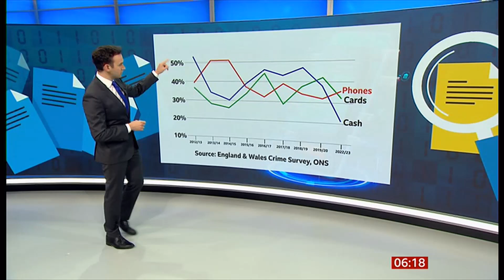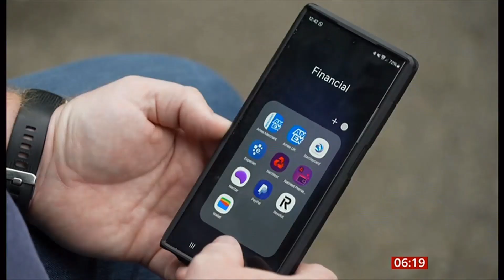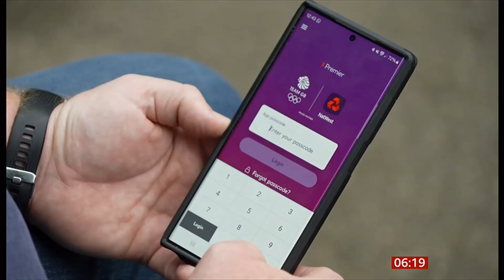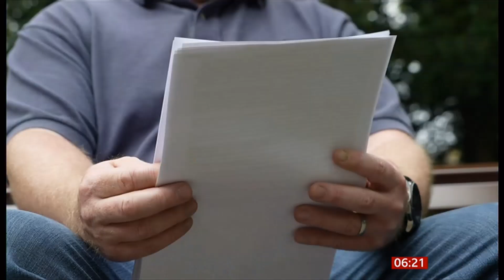Mobile phone thefts now no.1 thefts in the UK - more than cars and other items (UK) 7/June/2024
Mobile/cell phones now stolen at a rate of one every 10 minutes, with London being the worst area and why its the data that is so valuable.